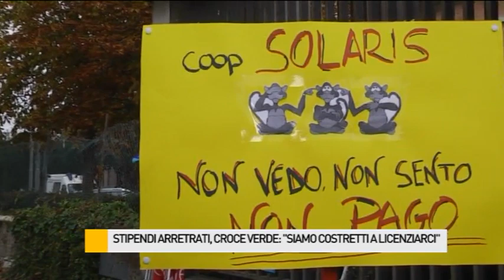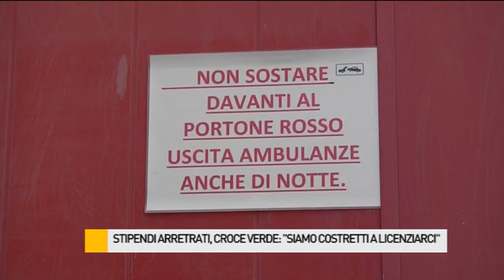Stipendi arretrati, Croce Verde: "Siamo costretti a licenziarci"